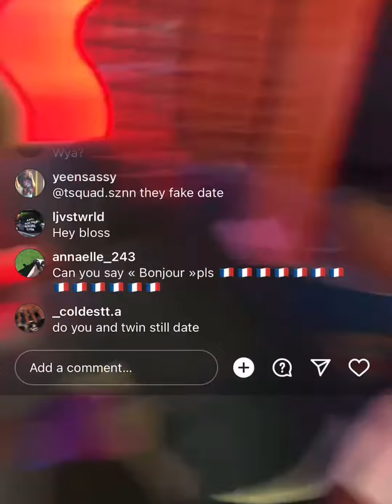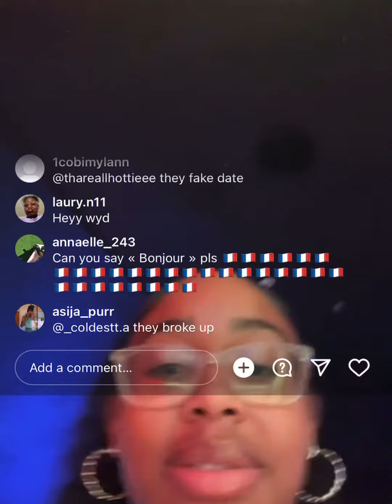Blossum and the twins on live